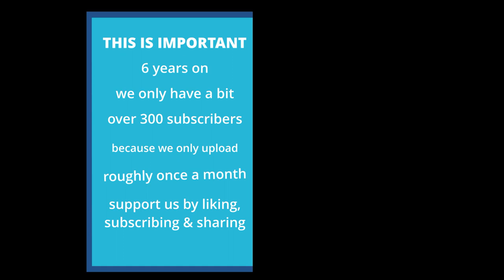PISCES JUNE 2023 GENERAL READING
Pisces, there is NOTHING wrong with you whatsoever, you don't have to change at all, pay no attention to those who say you should - and there so much more xx